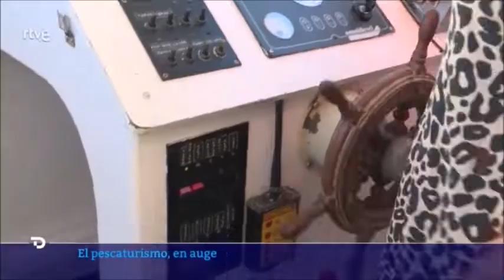Pescaturismo está de moda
El Telediario de TVE se embarca con Pescaturismo en Mallorca con los pescadores Olga y Carlos y una familia de turistas de Nueva York.